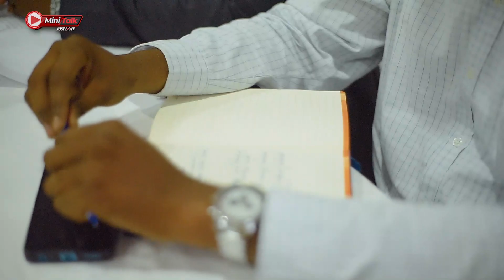TAMAZA KUUNGA MKONO JUHUDI ZA MAELENDELEO ANAZIFANYA RAIS MWINYI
Follow MiniTalkTz

MiniTalk Journalists

cc: Yassin Khamis
cc: Hemed Abdulrahman
cc: John Salum
cc: Sabiha Bandari

Camera Department"
Suleiman Soud
Murtala Said

Editors:
Murtala Said
Mohammed Abeid
Suleiman Soud
Sabiha Bandari

Dereva
Gharib Khamis